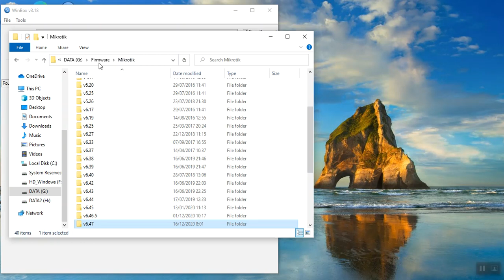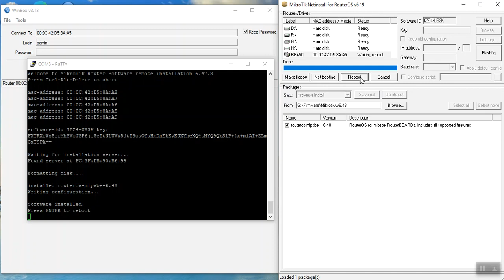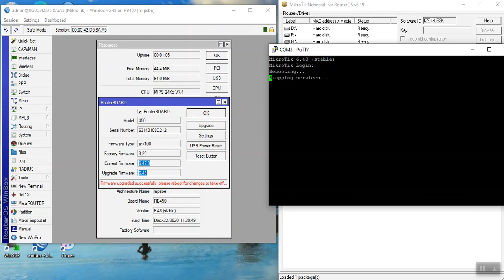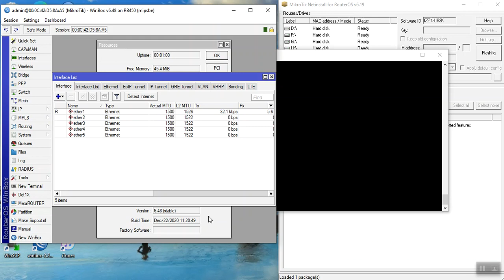Upgrade RouterOS 6.48 on Mikrotik RB450